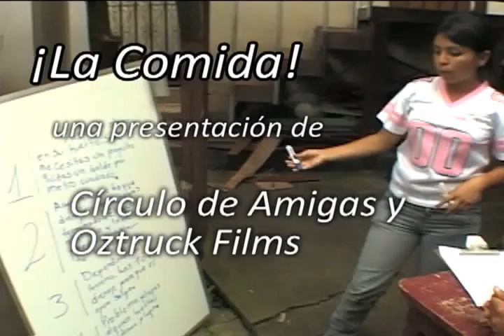La Comida: Gardens for Everyone (a film by Roy McCord)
Professor Roy McCord trained and employed local citizens and kids to create this instructional video.  It was filmed in Jinotega Nicaragua and will be used by the State Superintedent of Schools there to teach faculty and students the value and techniques for families to grow food in their own home garden.
In Spanish